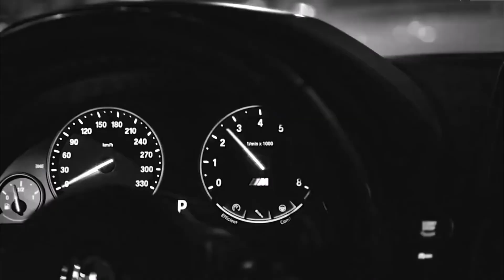Табор уходит в небо (Starix Remix 2020) / Bre Petrunko